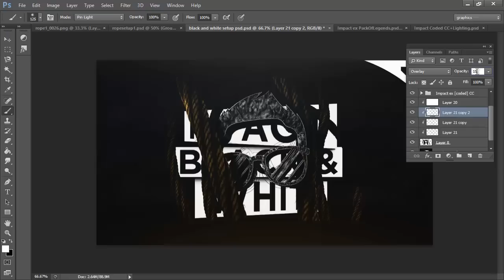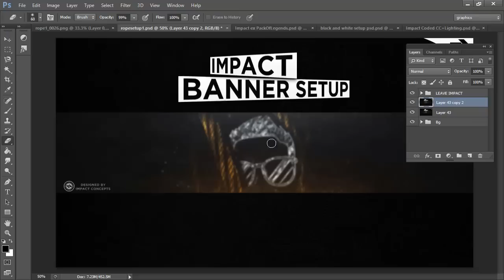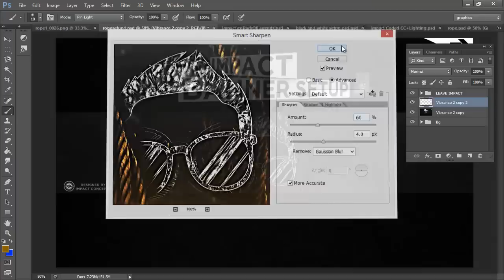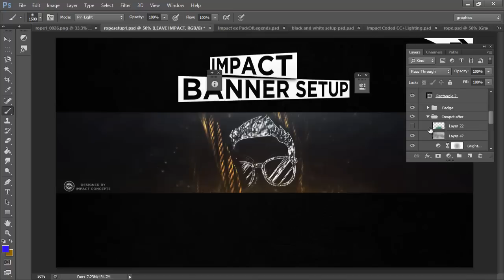Gwoo Banner Speedart | ImpactConcepts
-ImpactConcepts-
Much experimental, much rope, much gwoo, enjoy this latest speedart from me, going to try to be more active (going to work on the backing for this style)!

Time Taken: 1hour 37 minutes.
Bacon Sandwich's Taken: 3
Song: BASTILLE feat. Ella - No Angels (TLC vs The XX)

-ImpactConcepts-